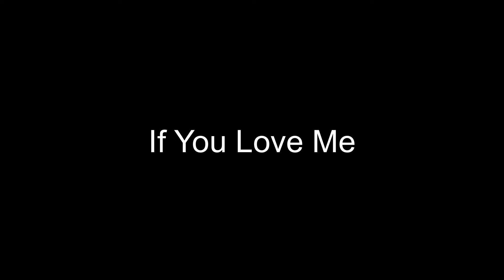If You Love Me (Vocal Solo - Jeffrey Sham; Piano Accompaniment - Tracy Lee)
If the sun should tumble from the sky
If the sea should suddenly run dry
If you stay here, by my side
Let it happen, I won't care

If it seems that everything is lost
I will smile and never count the cost
If you love me, love me dearly
Let it happen, darling, I won't care

Shall I catch a shooting star?
Shall I bring it where you are?
If you want me to, I will

You can set me any task
You’ll do anything I ask
Our love’s mutual, always will.

When I listen to my heart
It always whispers your name.
Our story’s lovely, always will.

When at last our life on earth is through
I will share eternity with you
The fire of love will keep burning
In the hearts of those we love

And the memories we have made
Let them live on till the end of time.